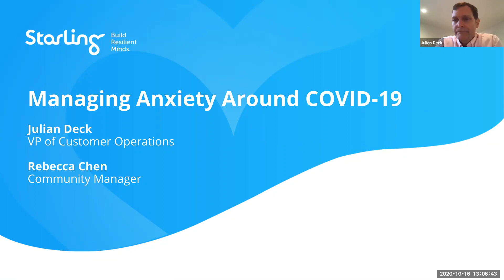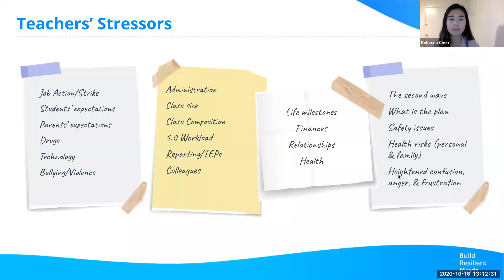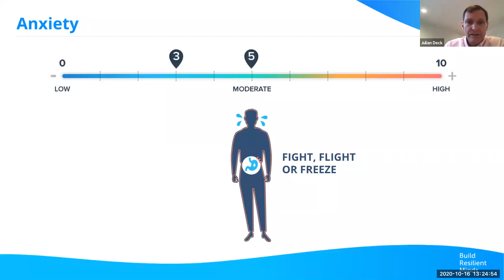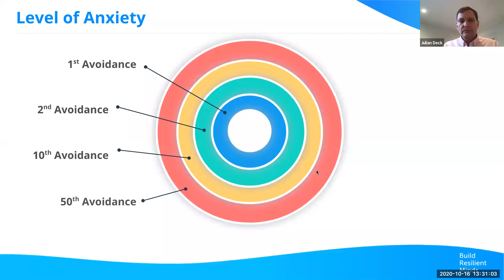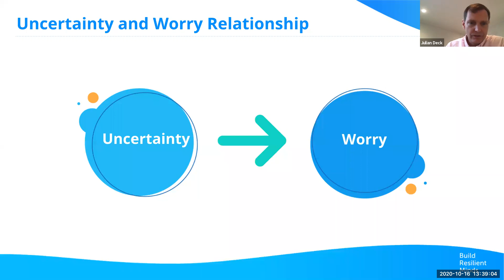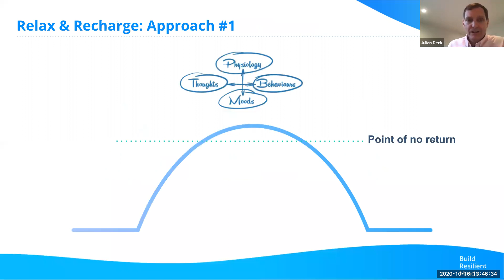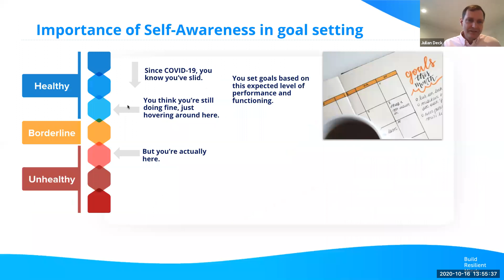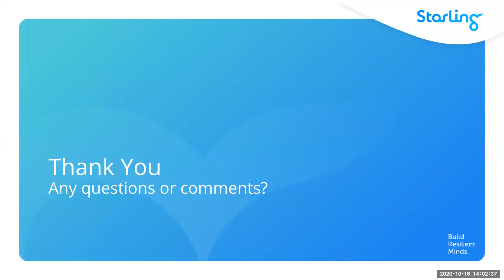QPAT Convention Starling Minds Workshop: Stress and anxiety over Covid-19 is normal